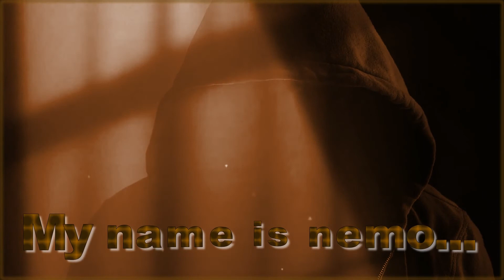Руслан Богатырёв - Кто я.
Детям 67,11+...  "Скромно"  отвечаю...
Из архива моей серии  "Имхо".
P.S.  Смотреть (лучше...) в разрешении - 1080р HD, имхо.
Вспоможение...
Музыкальное: Руслан Богатырёв - Кто я.
Визуальное: кадры х/ф Mr.Nobody, 2009 г.

ИМХО. ***ОЧЕНЬ ВАЖНО!!!*** Материалы, используемые в видеоролике, находятся в открытом доступе и используются в НЕКОММЕРЧЕСКИХ(!!!)ЦЕЛЯХ. Образно говоря, используются в некоторых, моих работах различных тематик, только, как "краски для мольберта" или "детали визуального конструктора", С ПРЕЛОМЛЕНИЕМ, ИМЕННО, МОЕГО ВИДЕНИЯ. НЕ БОЛЕЕ ТОГО (!!!) Благодарствую!!!